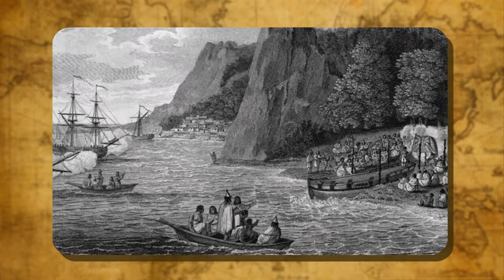Ch-7_Crafts and Industries_Cosmos-Book-8